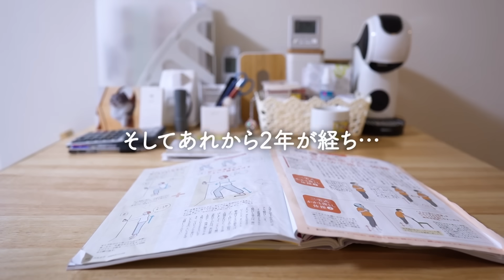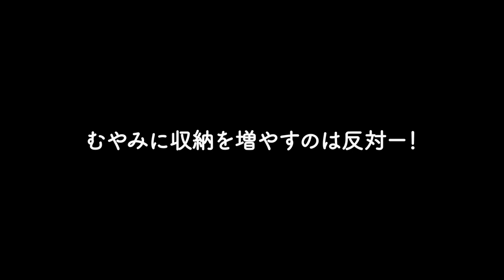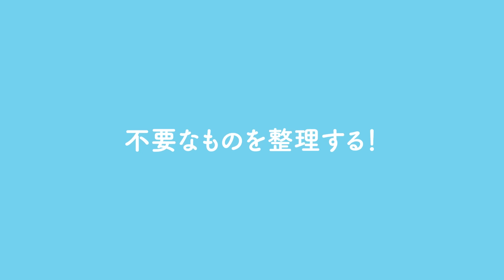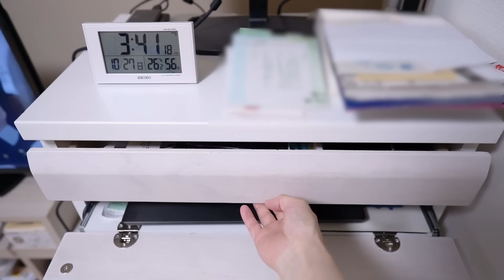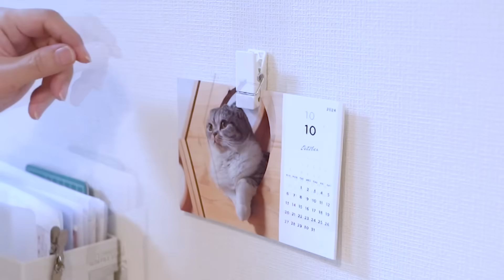なぜ捨てない？テーブルに物が増えていく…89歳母の家を100均収納アイデアで片付ける！｜50代主婦｜整理収納アドバイザー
実家や親の家で、気がつくとテーブルの上にモノが増えて使えるスペースがだんだん狭くなる現象は「実家あるある」ですよね。高齢な母の家のテーブルもまさにそんな状態だったので整理して見直しました！100均の収納グッズもいくつか活用したので、少しでも参考になれば嬉しいです。

0:00  親の家のテーブルの上がゴチャついている件
2:04  片付けスタート。高齢な母と不要なものを整理する！
4:11  一番大変だった書類の整理
7:22  今回買い足した100均収納グッズ
10:35 ビフォーアフター
11:35  どうしてこうなる！？母の謎の重ねグセ

著書「クリエイティブ整理・収納術」
姫の2025年オリジナルカレンダー発売中

3M 両面テープ コマンド タブ はがせる Mサイズ

3M コマンド フック 壁紙用 フォトクリップ

🎥実家じまいの動画はこちら

▶︎書籍「クリエイティブ整理・収納術」

▶︎猫の2025年オリジナルカレンダー発売中

music/効果音
LAMP BGM